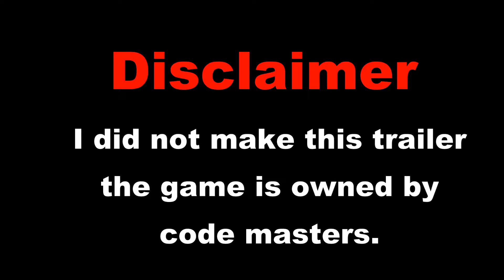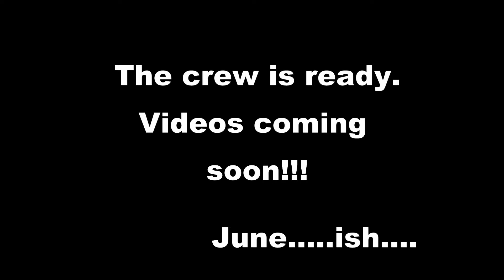videos coming soon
Onrush is a point based racer me and the crew have tried the beta and  had a blast with it so hopefully we can get some good video clips for you guys.